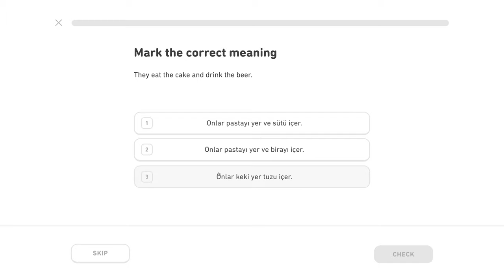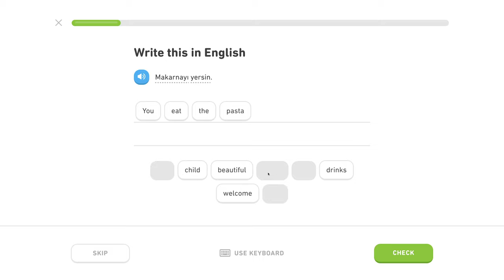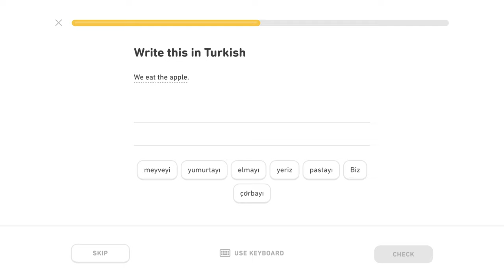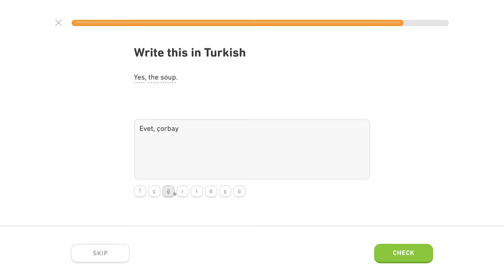🇹🇷 Akuzatív - Level 1/5, lekcia 2/6 - Turecky s Yetim